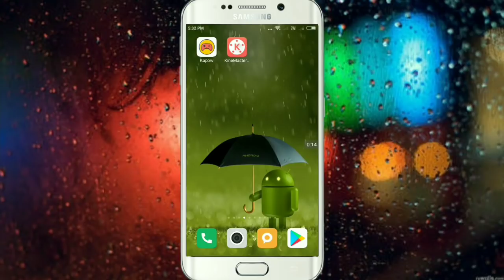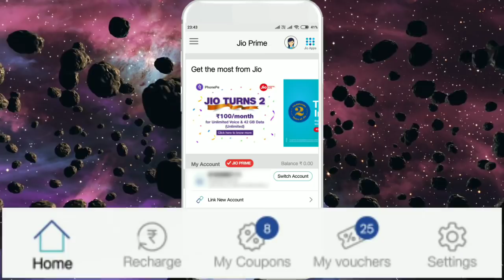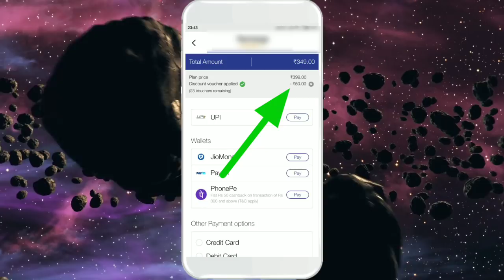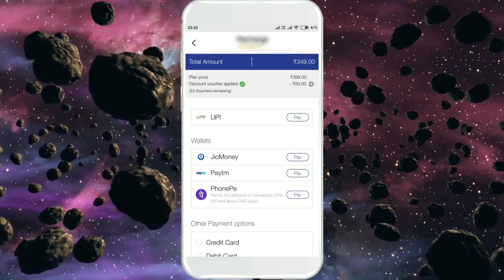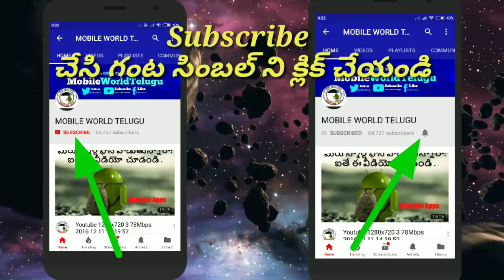వినాయకచవితి కానుక జియో కేకలాంటి ఆఫర్ | vinayaka chavithi Jio offer explain in telugu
| vinayaka chavithi Jio offer explain in telugu

| వినాయక చవితి జియో ఆఫర్ తెలుగులో వివరిస్తుంది

  రిలయన్స్ జియో 399 క్యాష్బ్యాక్ ఆఫర్, ఎలాంటి రిలయన్స్ జియో 399 ప్లాన్ మరియు ఎలా 299 రూపాయల వద్ద 399 పథకాలు, వినాయక్ చవితి ప్రత్యేక ఆఫర్లు మరియు ఒప్పందాలు పొందడం గురించి వివరిస్తాను. క్యాష్బ్యాక్ జీయో ప్రణాళికలు రిలయన్స్ జీయో జీయో జీయో ఫోన్ చెల్లింపు క్యాష్బ్యాక్ జీయో Paytm క్యాష్బ్యాక్ జియో రీఛార్జ్ క్యాష్ బ్యాక్ జీయో క్యాష్బ్యాక్ ఉపయోగిస్తుంది జీయో క్యాష్బ్యాక్ ప్రణాళికలు ఉత్తమ జీయో రీఛార్జ్ పధ్ధతులు జీయో రీఛార్జ్ సులభమైన మార్గం అధిక క్యాష్ బ్యాక్ ఆఫర్లు రిలయన్స్ జీయో క్యాష్బ్యాక్ ఆఫర్ జీయో హై క్యాష్బ్యాక్ ప్రణాళికలు జీయో కొత్త ఆఫర్లు జీయో తాజా ఆఫర్లు జీయో క్యాష్ బ్యాక్ ఉపయోగాలు నా జీవో వోచర్లు నా జీయో వోచర్లు ఎలా ఉపయోగించాలో నేను జియో వినియోగదారులను వినయక చతుర్థి ఆఫర్ చేస్తాను మరియు అన్ని ఆఫర్లు మరియు ఒప్పందాలు ఈ వీడియోలో వివరిస్తాయి కాబట్టి ధన్యవాదాలు